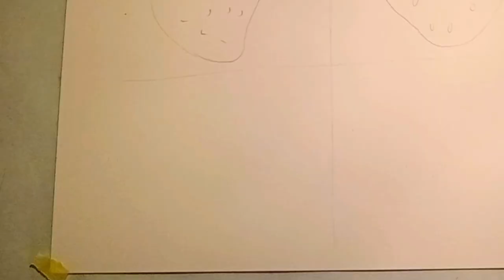Awesome 🍓draw a lock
Awesome 🍓draw a lock art shortwelcome to my channel. In Buyer, you can see amazing eye-pleasing colors by ming colors togetehr, and l will show you how to prepare colors Awesome 🍓draw a lock